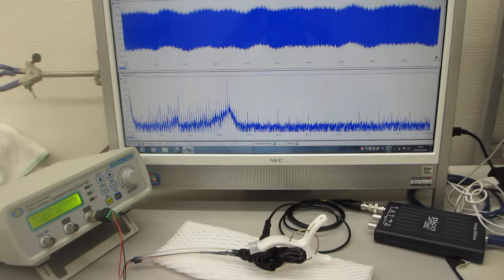表面弾性波の非線形制御実験（超音波システム研究所）